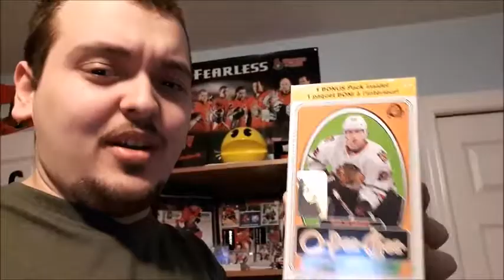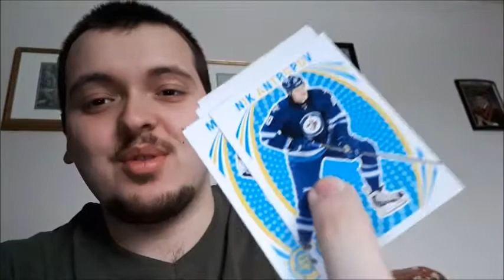VLOG 007 || ORGANIZING MY COLLECTION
Today's vlog is all about Hockey and Hockey cards. The next one will be a change up for awhile